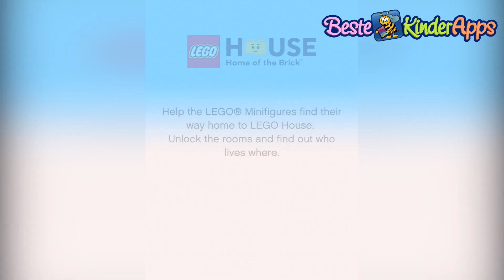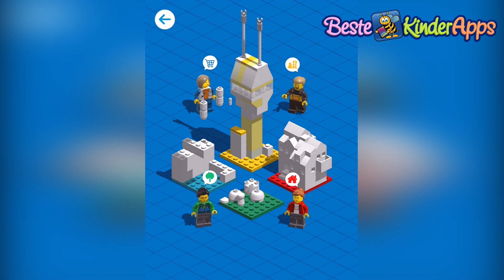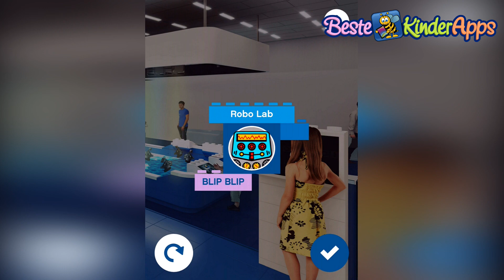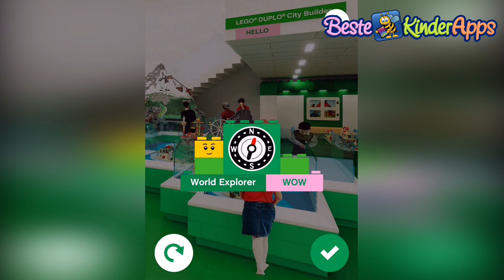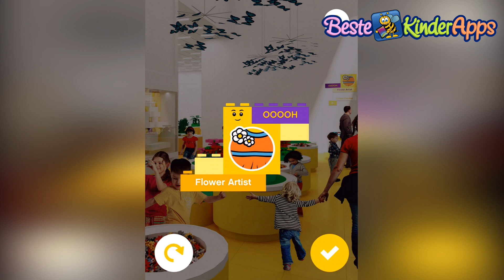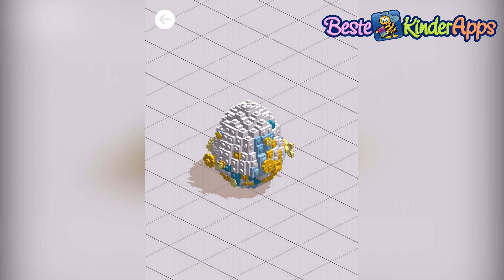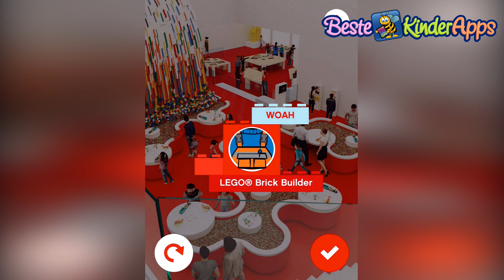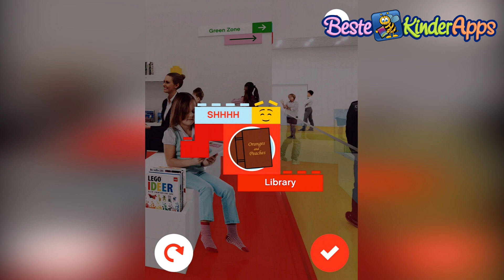"LEGO House" Das echtes LEGO Haus in Billund Dänemark als App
Diese neue kostenlose Lego App  ist ein spielerischer Rundgang durch das echte Lego Haus in Billund Dänemark.

Tip: Baut euch euer eigenes Lego Haus mit diesen coolen Lego Haus Sets (Amazon)

VIel Spaß beim Stöbern und Danke für eure Unterstützung (Like & Abo).